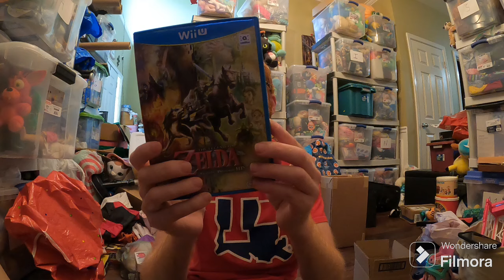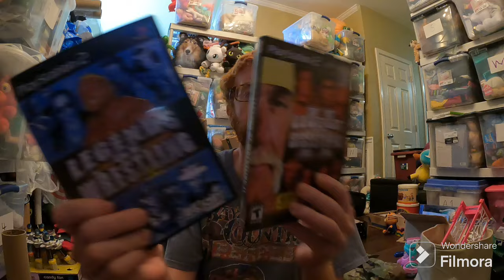These sales pay the bills!! What Sold Week 13 of 2024 on ebay,, poshmark, Amazon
These sales pay the bills!! Always pick these up!!   What Sold Week 13 of 2024!!

All these items sold on Amazon, Ebay, and Mercari! Let me know your favorite sale!

14" x 20" poly bags I use for big plush like squishmallows:

Labels I use for my Dymo 4XL Thermal printer:

9" x 12" poly bags I use to ship plush and clothing items:

The bubble wrap I use for my business:

Dymo 4XL is the thermal label printer I use: